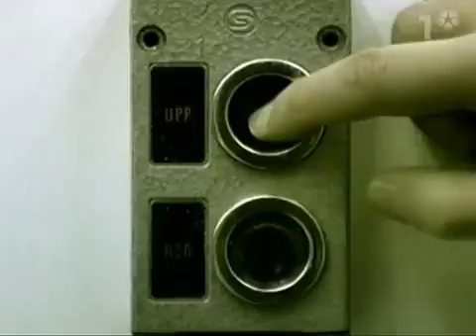Kent Agent Short Cut Intro